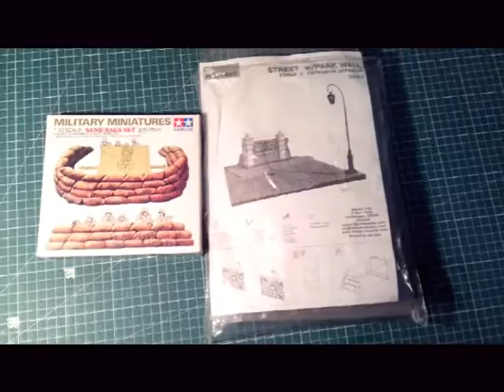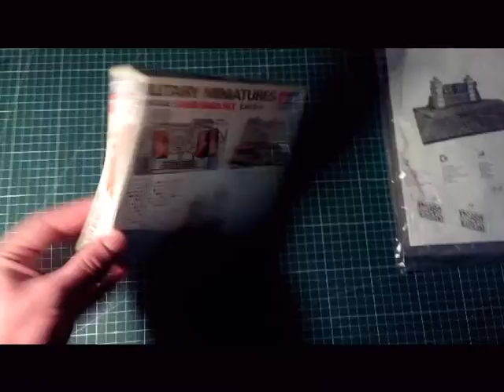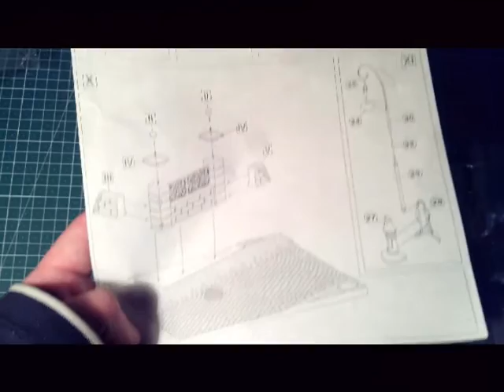В мире моделизма выпуск 29 - диорама и мешки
Обзор комплекта ,для построения диорамы в масштабе 1:35 от Miniart и комплекта мешков в этом-же масштабе от Tamiya